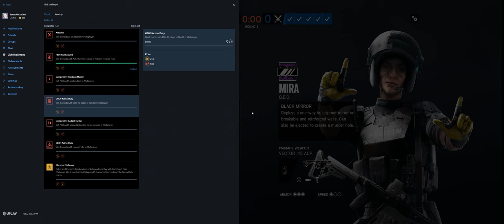Rainbow Six Siege + Part 3179 + Kanal TDM Bomb + Wind Bastion pcgaming crew